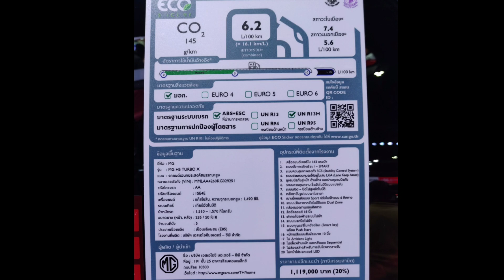MG HS ยอดขายเดือน พ.ย.ขึ้นอันดับ1 ในกลุ่ม C-SUV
MG HS สามารถทำยอดส่งมอบในเดือน พ.ย.2562 ขึ้นเป็นอันดับที่ 728 คัน

ยอดขายรถยนต์กลุ่ม Compact SUV เดือน พฤศจิกายน 2562
1.MG HS                   : 728 คัน
2.Honda CR-Vื          : 638 คัน
3.MazdaCX-8           : 323 คัน
4.Subaru Forester   : 199 คัน
5.Mazda CX-5          : 148 คัน
6.ChevroletCaptiva : 101 คัน
7.Nissan X-Trail       : 43 คัน
ขอขอบคุณข้อมูลจาก Headlightmag.com